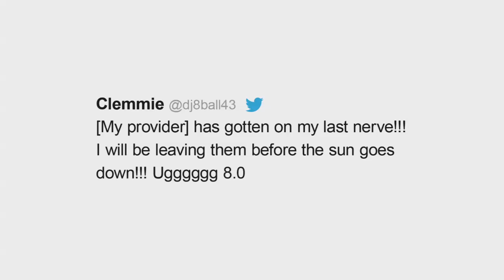USC - Full Moon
a song in reply to an angry wireless tweet during the Call Someone Who Cares project for US Cellular.